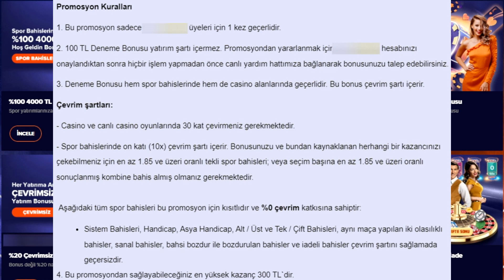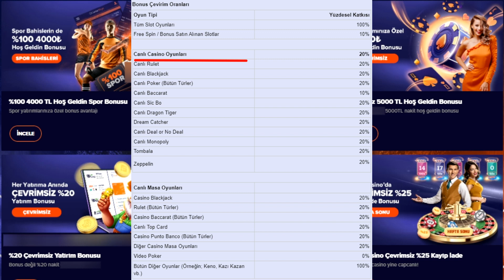Yatırım Şartsız Deneme Bonusu Veren Bahis Siteleri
Bu kanalda 30 saniyelik videolar halinde deneme bonusu veren siteleri paylaşacağız. Siteler hakkında kısaca bilgiler vererek güvenilir olup olmadıkları konusunda da sizlere bilgiler vereceğiz.

Bahis Oyunlari Sizlere Ciddi Maddi Kayıplar Yaşatabilir. O yüzden Sizlere Yatırım Şartı Olmayan Siteleri Tanıtacağız. Kendi İmkanlarınız İle Oyunlara Katılacaksanız Lütfen Size Zarar Vermeyecek Küçük Miktarlar İle Keyif İçin Oynayın!